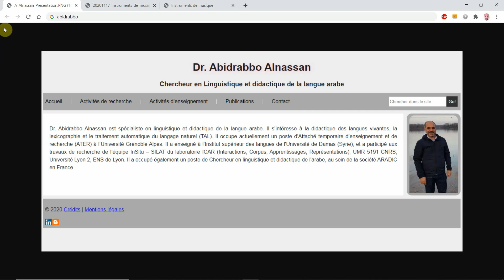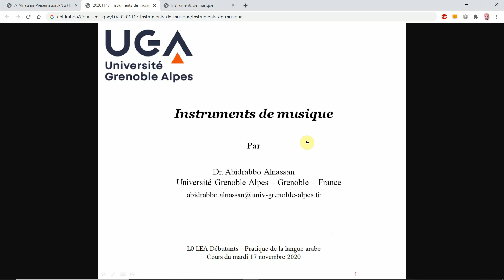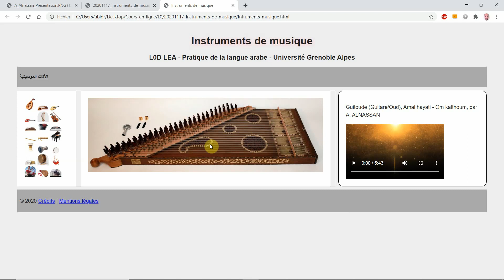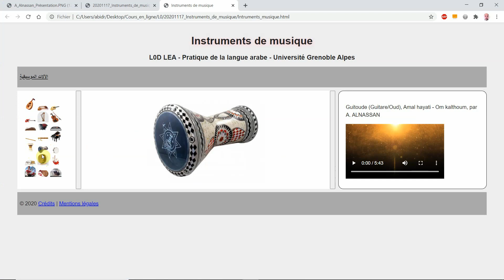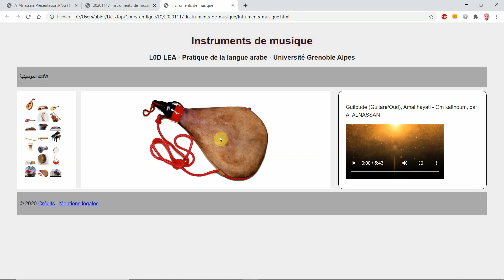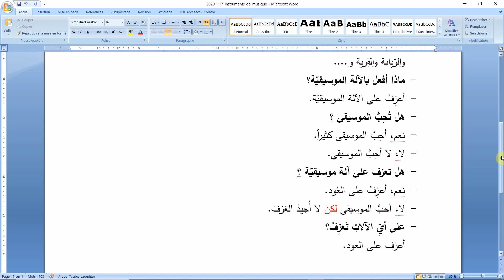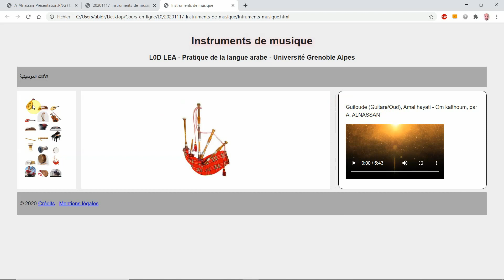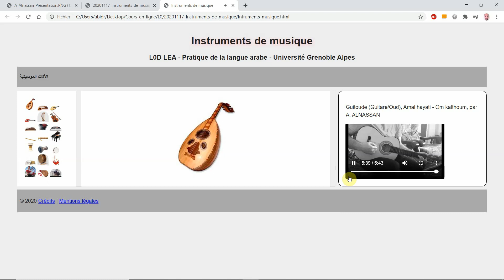L0D LEA Instruments de musique :::::::::: الآلات الموسيقيّة بالعربيّة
Instruments de musique
L0 LEA Débutants - Pratique de la langue arabe - Université Grenoble Alpes
Cours du mardi 17 novembre 2020
Liens :
Pour voir les cours de tous les niveaux, visitez notre site Internet "abnass.fr" :